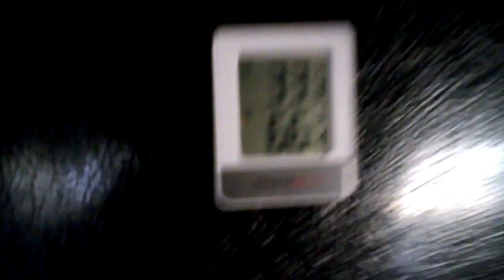can you tell, i like numbers... ?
numbers like these make me want to upload more videos. (since i don't have enough videos already)  7800+